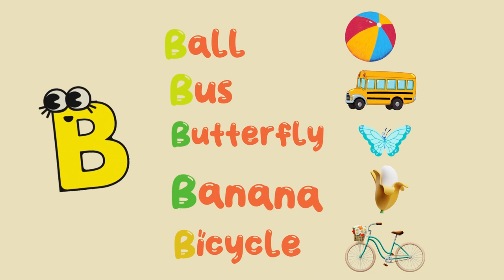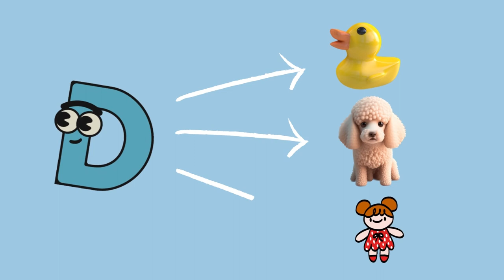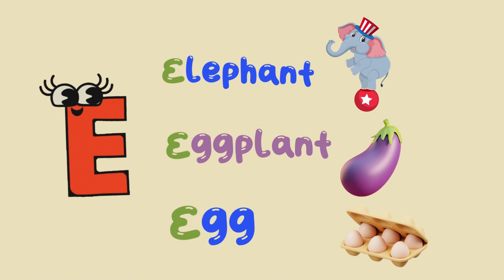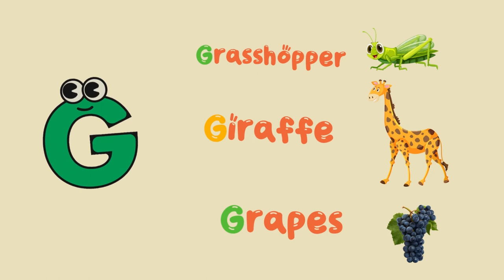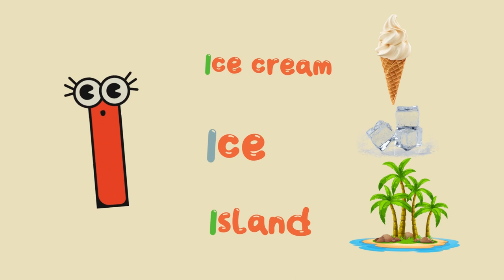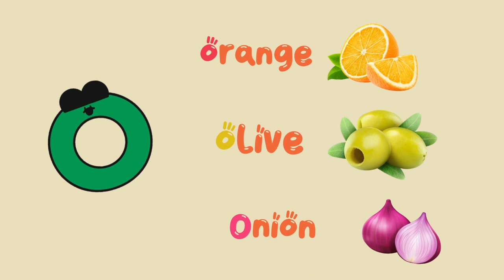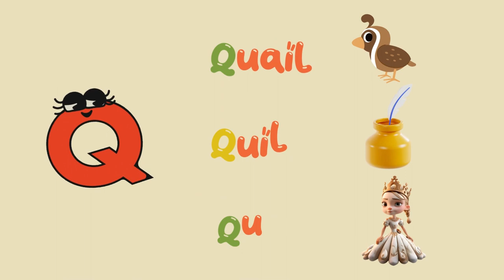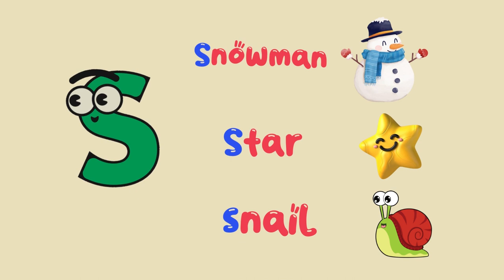ABC Phonic Song - learning video for toddler - A For Apple + Nursery Rhymes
Title: ABC Phonics SONG  | learning video for toddlers - Educational Nursery Rhyme

Description:

Welcome to our educational and entertaining phonic song for kids and toddlers .
In this fun and engaging video, children will embark on a musical journey to learn the ABCs and phonics in an enjoyable way.

📚 Learning phonics is a crucial step in a child's early education, and this video is designed to make it easy and enjoyable.

🌟 Highlights of this Phonic Song Video:

Colorful and animated visuals to captivate young minds.
Clear pronunciation of each letter sound for easy comprehension.
Engaging music and rhythm to make learning fun.
A perfect resource for parents, teachers, & caregivers looking to teach phonics to preschoolers and kindergarteners.

Note:  This video is also helpful for new English learners.